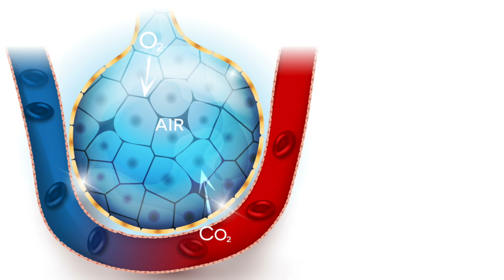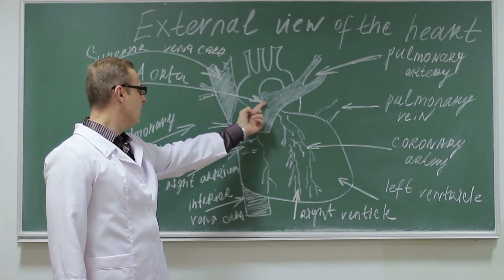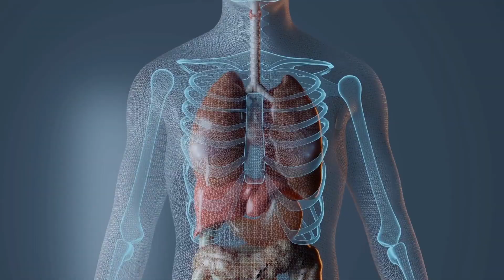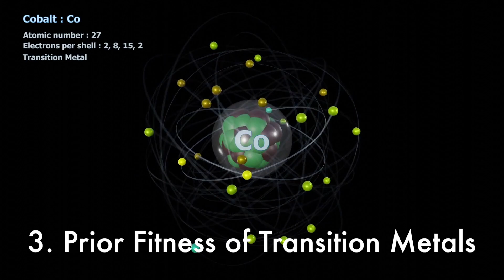The Miracle of the Human Heart Explained by Biologist Michael Denton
How many times will your heart beat in your lifetime? How many red blood cells are pumped out with each contraction of your heart? And what parts of nature had to be fine-tuned to make our respiratory and circulatory systems even possible? Learn the answers to these questions and more in this short video narrated by medical doctor and biologist Michael Denton.

Discover many additional ways nature is fit for the development of human life in Michael Denton's book, The Miracle of Man